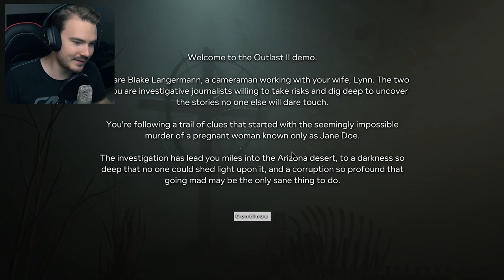GROSSE FRAYEUR SUR OUTLAST 2 !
Aujourd'hui on joue à la démo de OUTLAST 2, enfin !